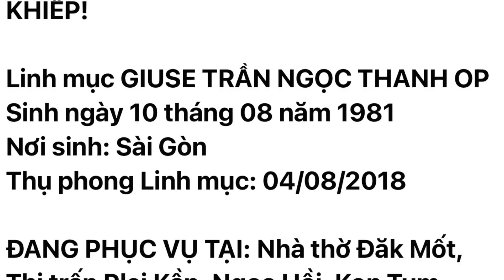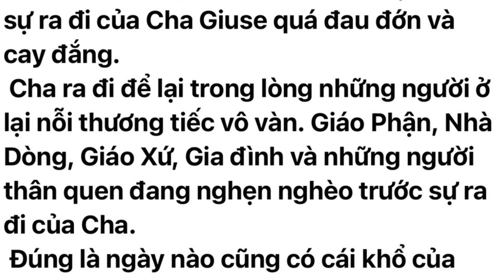TIN CHẤN ĐỘNG NGÀY GIÁP TẾT | LINH MỤC VIỆT NAM ĐANG NGỒI TÒA GIẢO TỘI BỊ TẤN CÔNG ( C.HÉM C.HẾT )